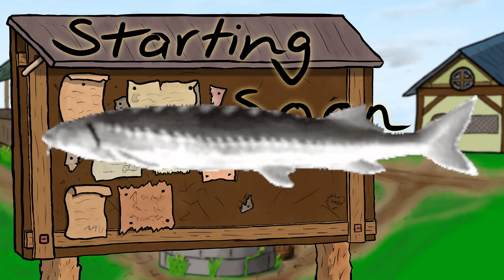[1/2] Fashionably late to my own 2 year Affiliate-iversary!! Let's celebrate playing with the commun